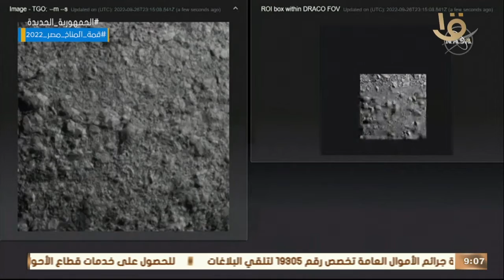موجز التاسعة.. متحدث الرئاسة: الرئيس السيسي يتابع جهود تطوير منظومة الصحة في مصر